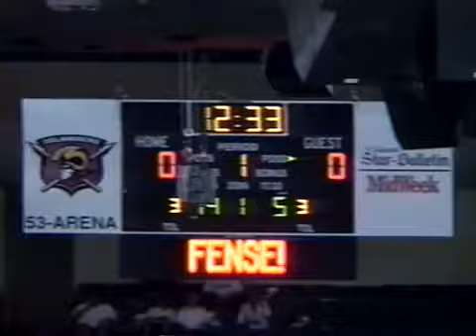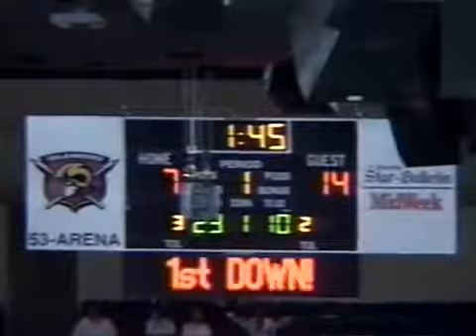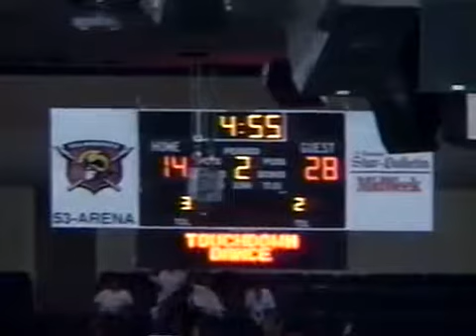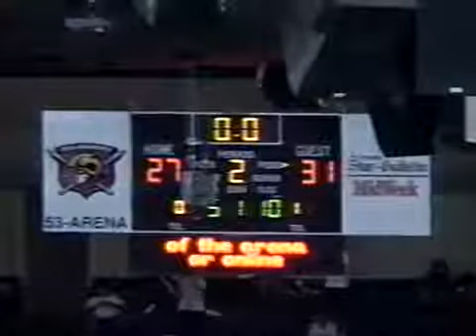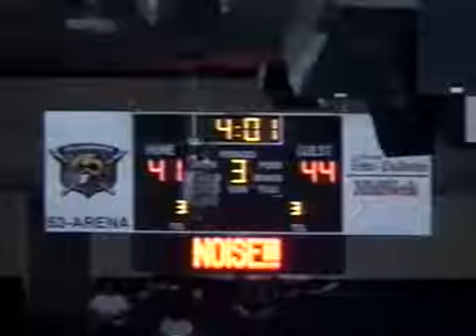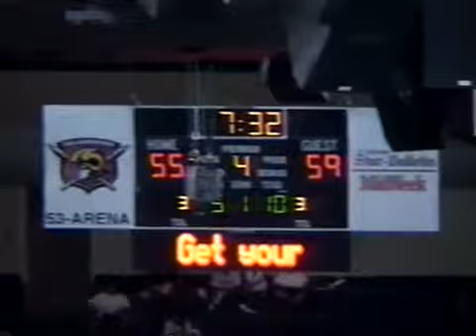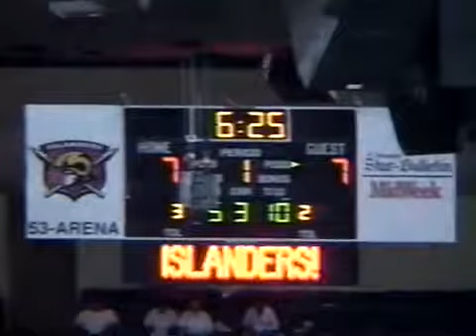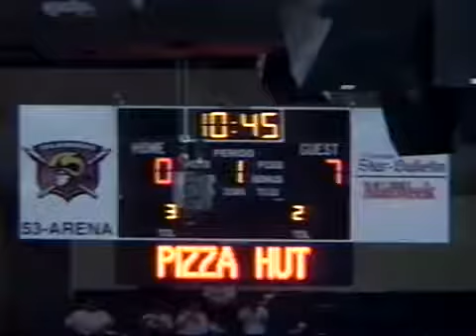arenafootball2 Louisville Fire at Hawaiian Islanders 7/17/2004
Game shot with both endzone and sideline view of each play. Louisville FIre at Hawaiian Islanders -  17, 2004.

Sideline only - arenafootball2 - af2 - Louisville Fire at Hawaiian Islanders -  17, 2004.

Sideline view - af2 - arenafootball2 - Bakersfield Blitz at Hawaiian Islanders -  10, 2005.